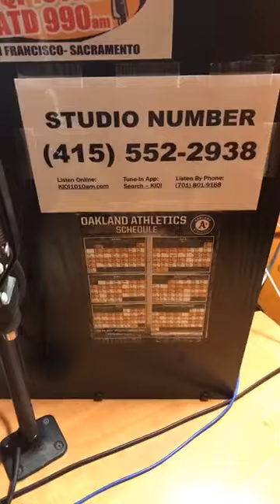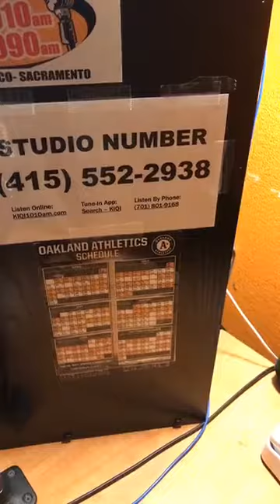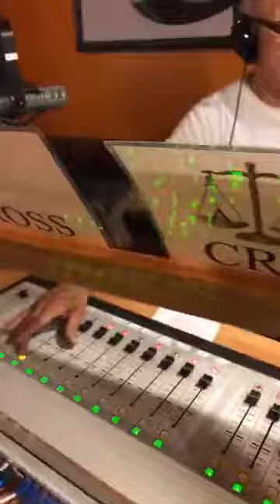5-26-17 ABOGADO CRIMINALISTA,DUI,VIOLENCIA DOMÉSTICA,ROBÓ,SEGURO FALSO,BORRACHO,ALCOHOL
COMPARTEN Este Video "Share"
VIERNES, MAYO 26 2017
AHORA ESTAMOS EN VIVO EN LA RADIO 1010AM

Haga clic en el enlace para escuchar y descargar y suscribirse a nuestro nuevo CANAL de YOUTUBE Para escuchar respuestas a m s preguntas de derecho penal que nos hacen nuestros oyentes